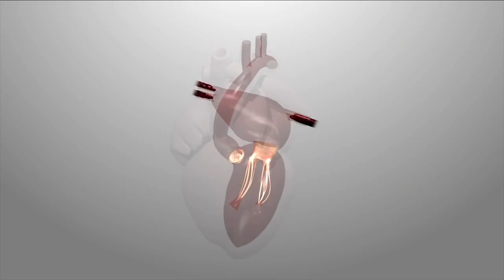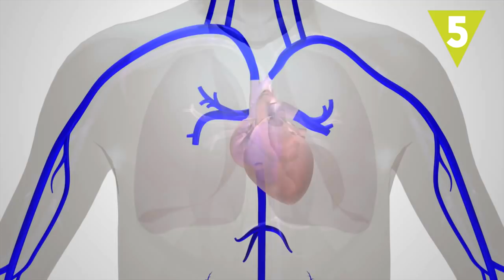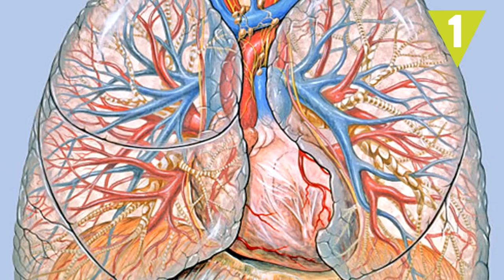10 cosas que le ocurren a tu cuerpo mientras fumas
¿Cómo afecta fumar a tu cerebro y a todo tu cuerpo? ¿Qué ocurre en tu organismo con cada calada a un cigarrillo?